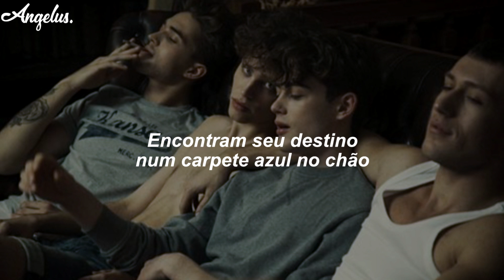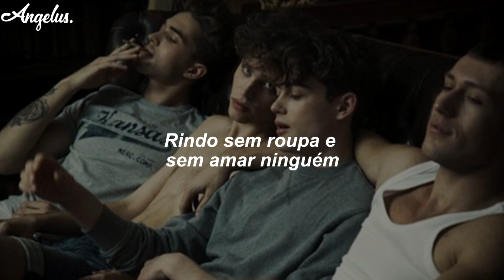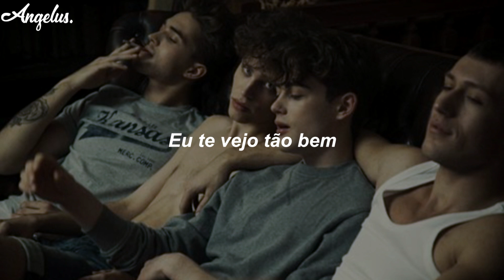jão - hotel san diego [letra/legendado]